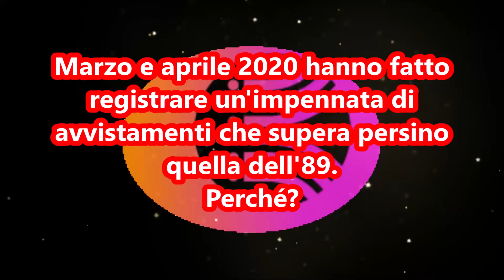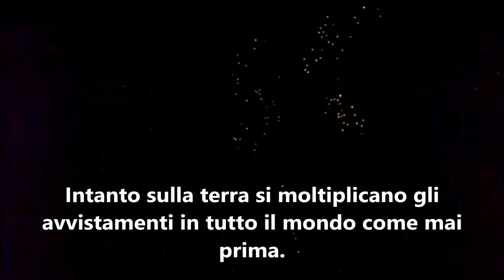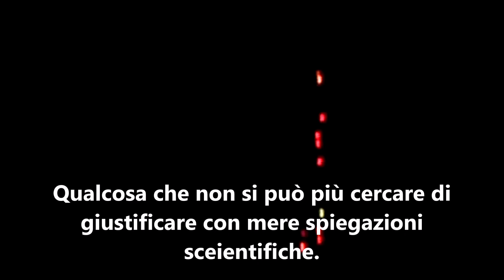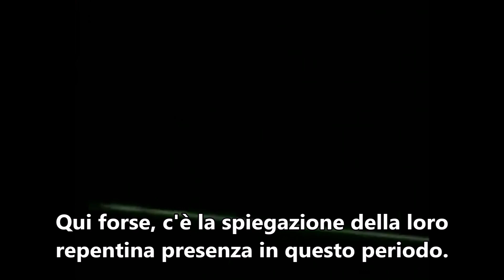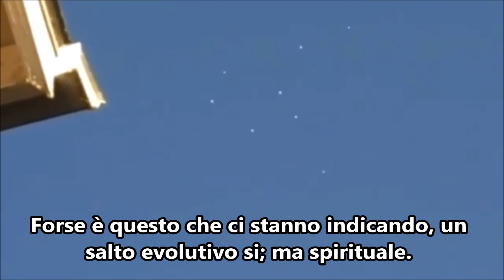Ufo 2020: cosa sta succedendo?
Questi ultimi mesi saranno ricordati come i più prolifici di avvistamenti e c'è da chiedersi perché? Forse è arrivato il momento, in questo periodo in cui, la nostra coscienza emotiva è più sensibile, di volgere lo sguardo al cielo con una diversa consapevolezza. Con questo video cerco di dare qualche risposta alle tante domande di chi, come me, da molti anni si interessano di questi fenomeni e ci fanno fissare il cielo' alla ricerca di un piccolo responso.
Buona visione!